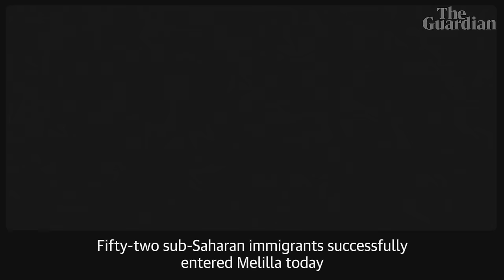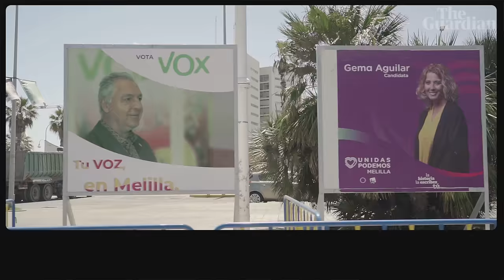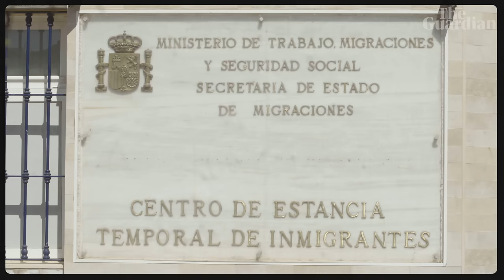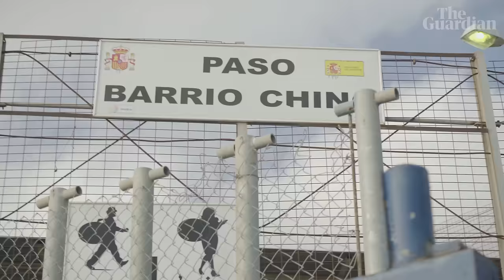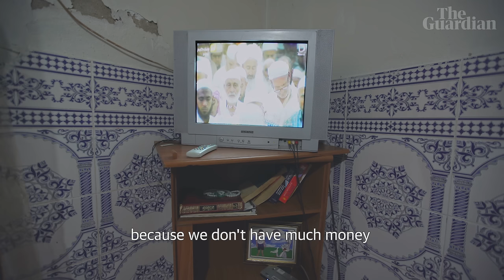‘Make Spain great again’: does Melilla really need a Trump-style wall? | Divided Cities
Everyone in Melilla has some connection to the city’s most visible and controversial feature: a huge barbed-wire fence, which separates this Spanish port city from the rest of north Africa.

Asylum seekers like Aboubacar wait for months in hidden forest camps to scale the fence, populist politicians like Jesús want to strengthen it, and both the Moroccan and Melillan economy depend on the 30,000 Moroccans like Youssra who cross through it every day to work. Will Melilla embrace its fate as a city embedded in Africa – or will it succumb to populist Trump-style demands to build a wall?

Divided Cities is a five-part documentary series exploring five cities split by major global divisions.